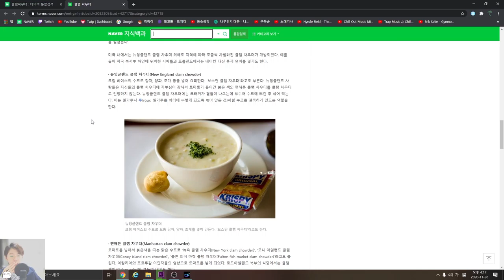추수감사절이에요~